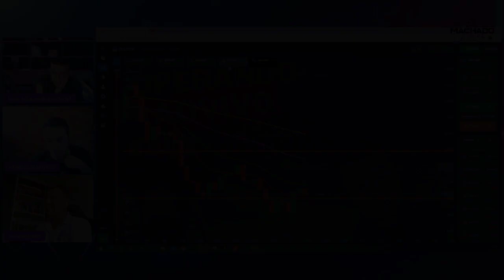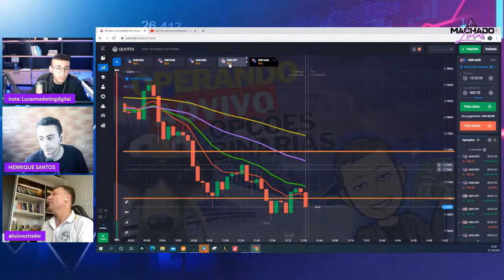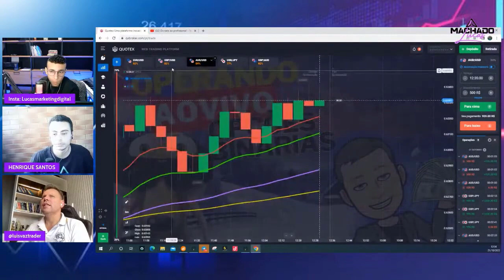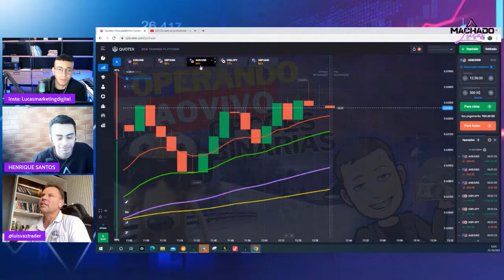Opções Binárias é Manipulado? Entenda Como Funciona o Mercado Aberto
CUPOM 50% BÔNUS: Machadotrader

Me chamo Lucas Machado e sou trader de opções binárias há 5 anos, hoje ensino outras pessoas a ganhar dinheiro através do mercado financeiro trazendo as melhores análises e o melhor operacional que desenvolvi ao longo dos anos.
Além de ensinar meus alunos mostro na prática e  ao vivo aqui no meu canal como é possível qualquer pessoa que tenha dedicação  também conseguir ganhar dinheiro dentro deste mercado.
Acompanhe nossas lives diárias e venha aprender este mercado com nossas estratégias e ensinamentos.

ATENÇÃO: Não sou analista de valores mobiliários, não passamos recomendações sobre compra ou venda de ativos. As opiniões nos vídeos refletem exclusivamente minha opinião pessoal sobre os ativos. O canal e o seus vídeos tem fins puramente educacional. Além disso, operar no mercado financeiro envolve riscos, e rentabilidade passada não é garantia. Somente pessoas experientes devem fazer operações no mercado financeiro.